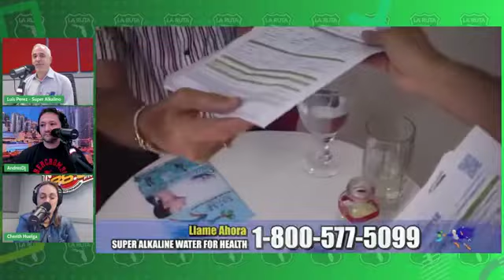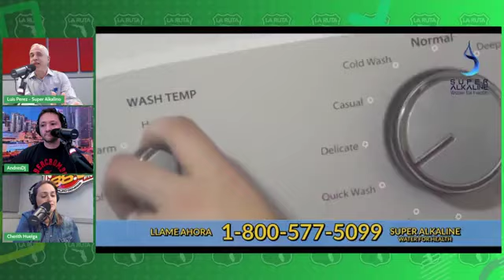Hablemos del Agua ALKALINO y sus beneficios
Nutrición, agua ALKALINA, salud, bienestar, ejercicio, dieta